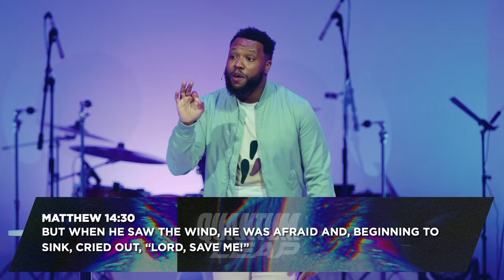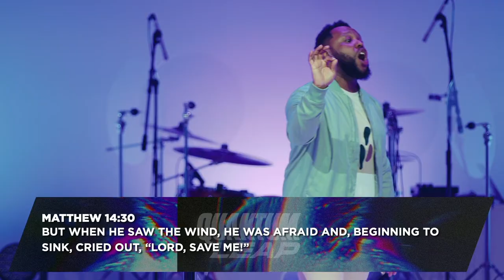Quantum Leap: Getting out of the Boat